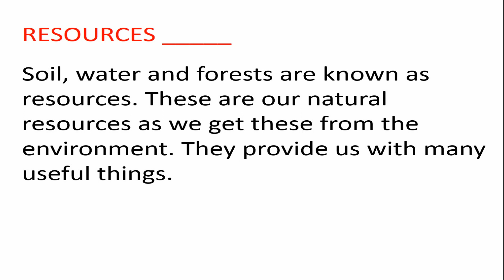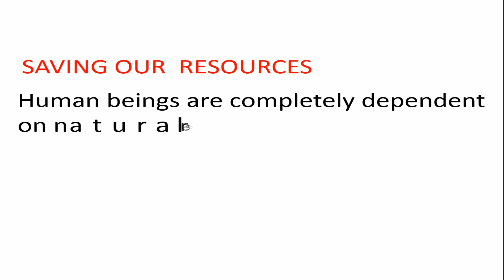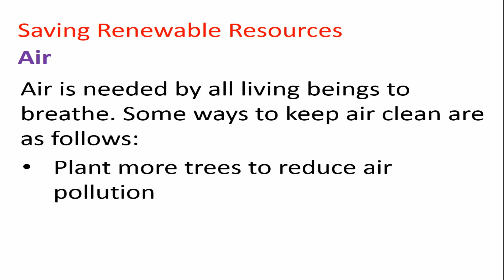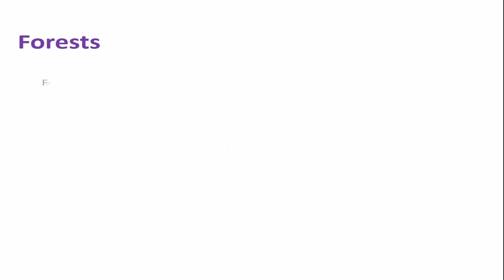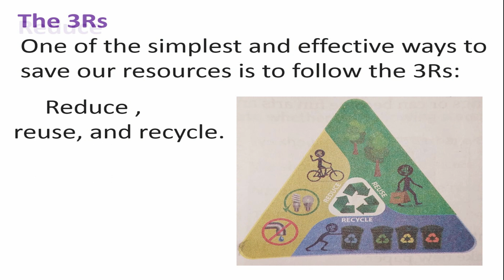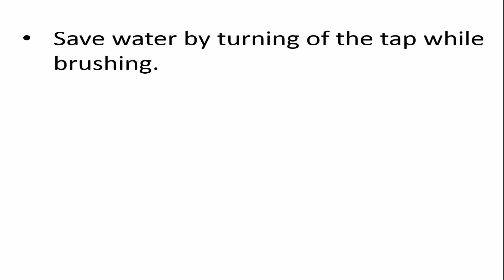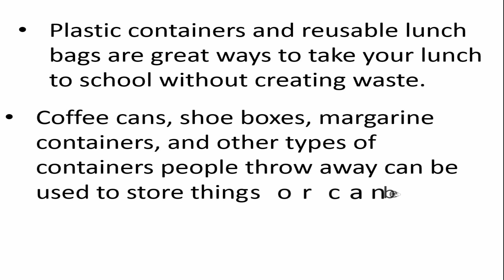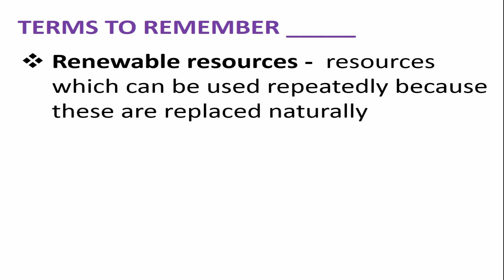Saving our resources class 5 | fully explained in hindi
Saving our resources class 5 | class 5 saving our resources | fully explained in hindi